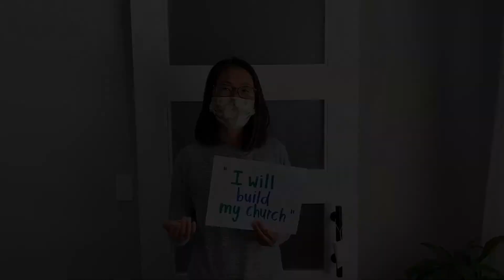The Church is a Spiritual Family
Matthew 12:46-49 | June 13, 2021 | Terrence Shay
How can we intentionally encourage one another as we gather together at church?